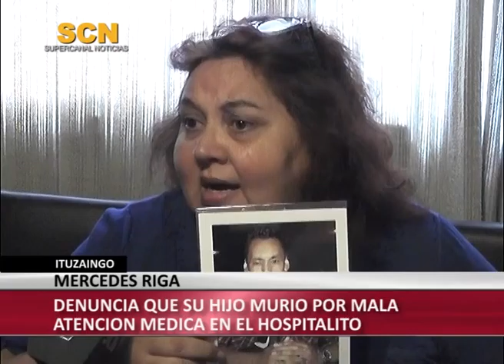Denuncian mala praxis en el hospitalito de Ituzaingó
Mercedes Riga - Denuncia que su hijo murió por mala atención médica en el Hospitalito de Ituzaingó.